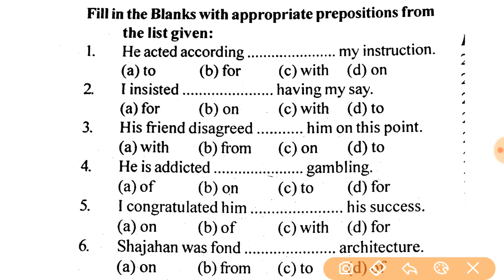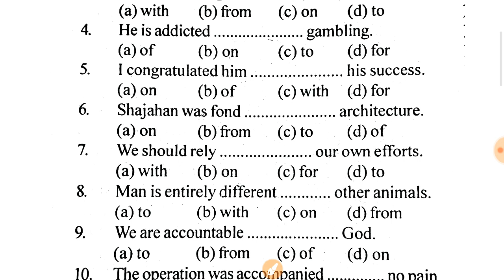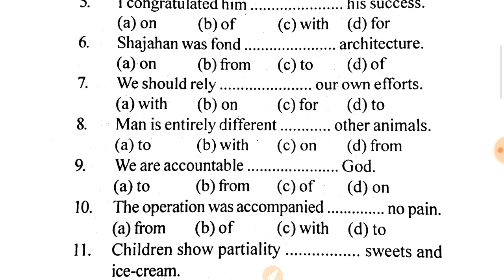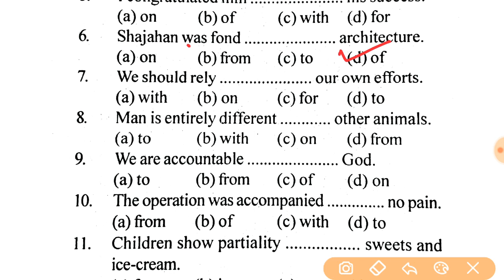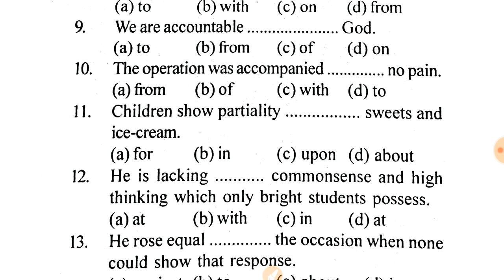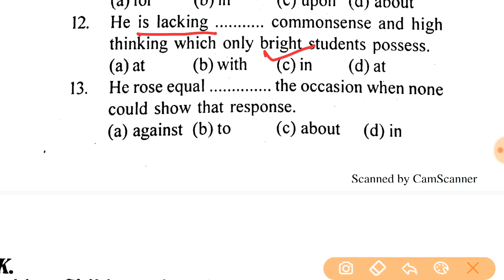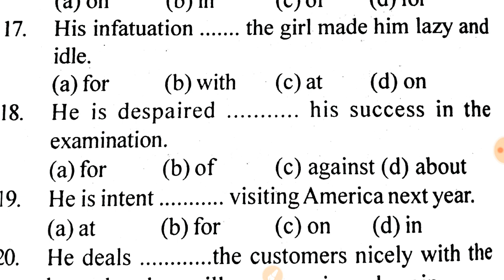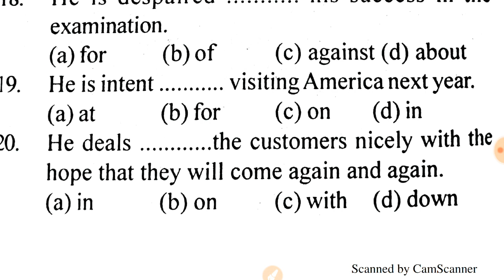Most important preposition for Airforce x&y|smartstudyfriend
About me-:👎👎👎

Thanks friend. 🙏🙏🙏🙏🙏🙏🙏